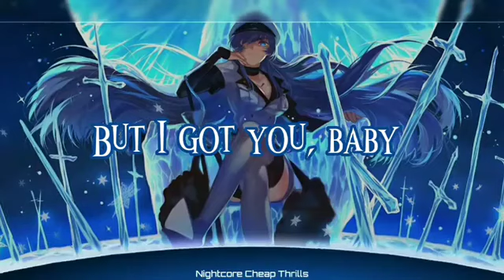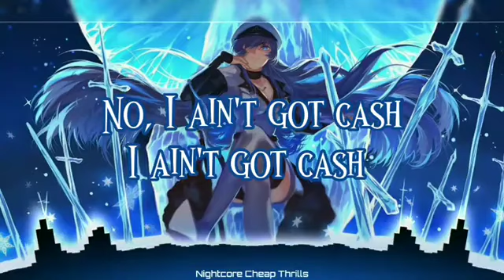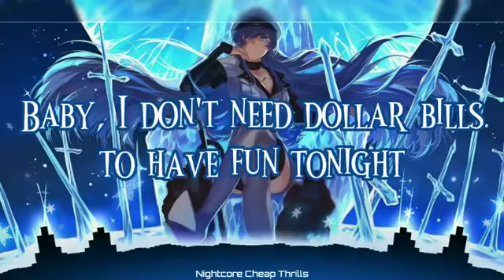Sia - Cheap Thrills (Nightcore) (Lyrics)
➤𝐒𝐎𝐍𝐆: Cheap Thrills

➤𝐁𝐀𝐂𝐊𝐆𝐑𝐎𝐔𝐍𝐃 𝐋𝐈𝐍𝐊

➤ Sia
(Song Artist)

➤ Cheap Thrills

La-la-la-la-la
(I love cheap thrills)
La-la-la-la-la